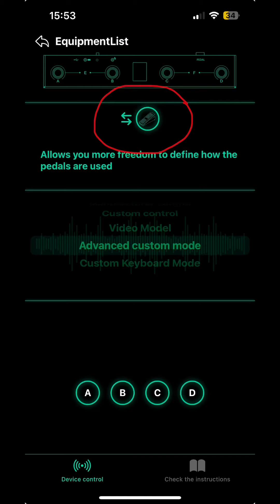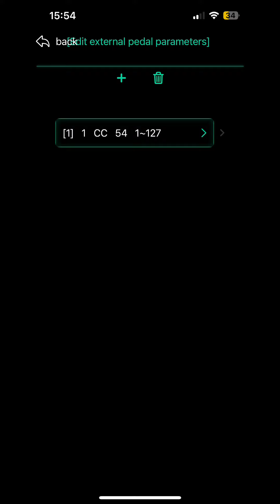Kemper player with M-VAVE Chocolate